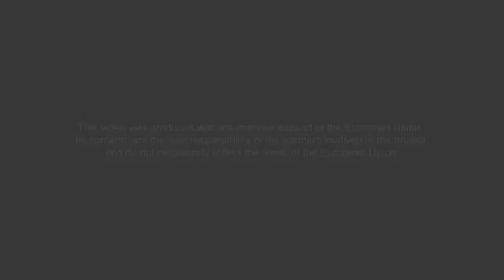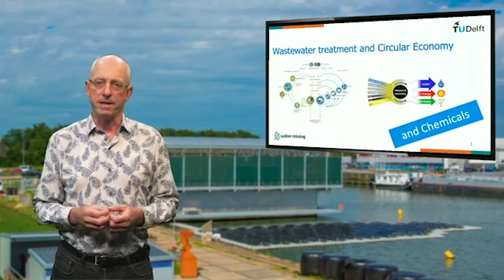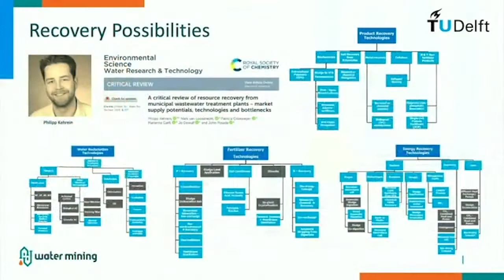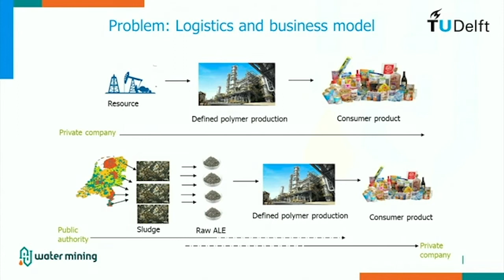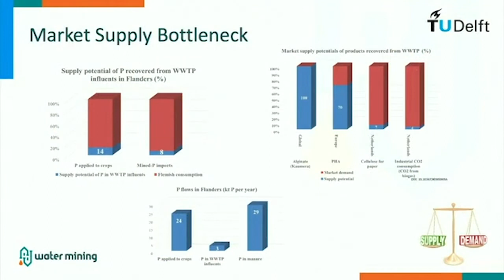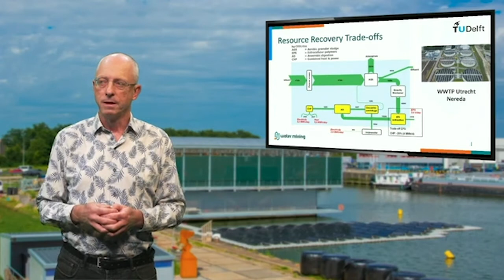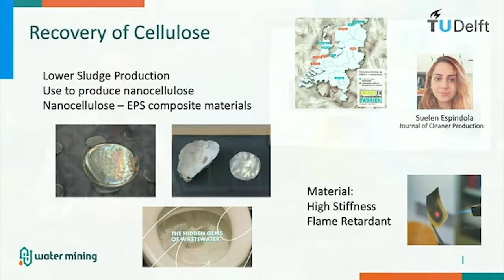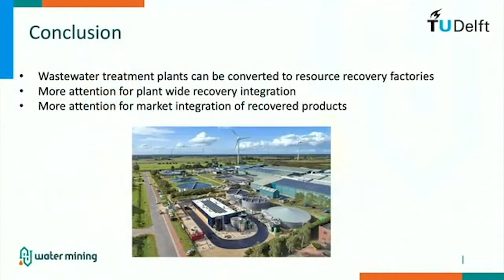4. Keynote lecture: Resource recovery from wastewater - Mark van Loosdrecht (TU Delft)